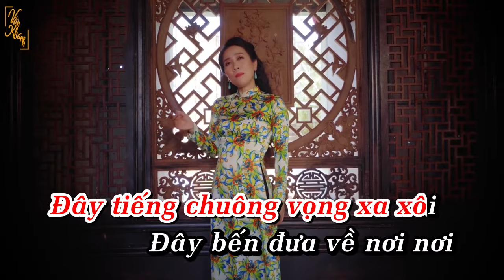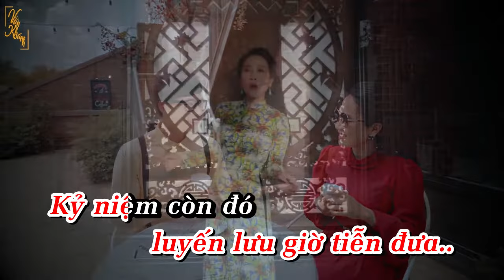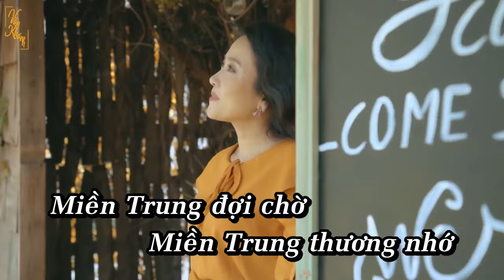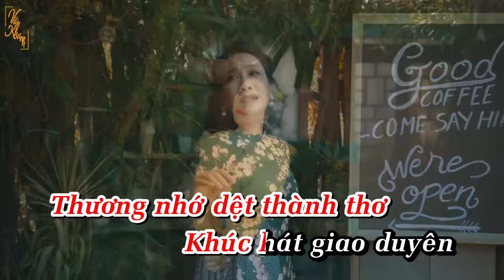[KARAOKE] Miền Trung Thương Nhớ - Beat Chuẩn Nhất || Vân Khánh Official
Chúc Quí Vị nghe nhạc thư giãn, đừng quên LIKE và Share video ủng hộ Vân Khánh